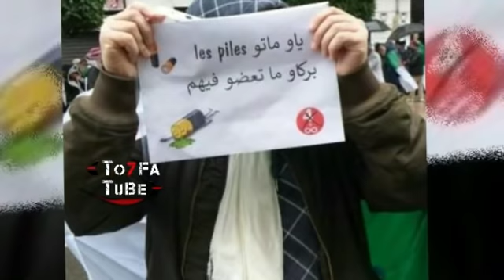عـاجل أويحيى يفاجئ الجزائريين عن بوتفليقة و يكشف كل شيء